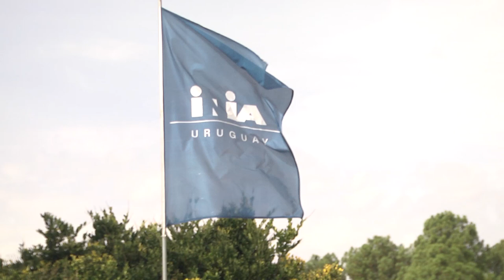Ing. Agr. Alvaro Roel - Presidente de INIA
JORNADA SOJA INIA ESTANZUELA.
La alianza Grupo Soja e INIA, logra que esta presente zafra del cultivo de soja sea catalogada como emblemática por las autoridades de INIA y los socios comerciales conformados por cooperativas nacionales. El Ing. Agr. Alvaro Roel, Presidente de INIA, destacabo durante la firma del nuevo acuerdo entre las partes, el claro ejemplo de un proceso exitoso, iniciado en 2011 y que hace que a tan solo 6 años de iniciar trabajos en mejoramiento genético en soja por parte de INIA, esta zafra tenga en la "cancha" tres materiales Génesis (marca comercial de INIA) de muy buena performance en manos de productores. Estos materiales y otros que vienen en camino desde el Programa de Mejoramiento de Soja de INIA, comercializados por las cooperativas del Grupo Soja, tienen como objetivo alcanzar en la zafra próxima un 5% del área de siembra del cultivo con materiales de alta tecnología creados en Uruguay. Añadio que la aspiración es que el mayor porcentaje de soja en el Uruguay sea con variedades desarrolladas por la investigación nacional.